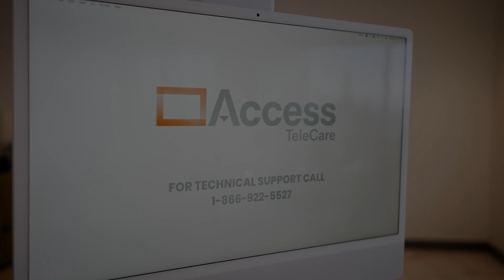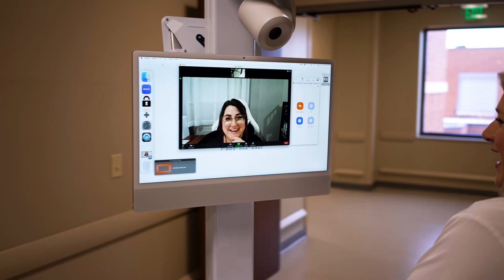A Scalable Model for Advanced Maternal Care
In this conversation, Dr. Porter, chief of maternal-fetal medicine at Access TeleCare, shares how the teleMFM program is transforming high-risk pregnancy care by eliminating barriers to accessing specialty care. From prenatal planning to postpartum management, Dr. Porter details how Access TeleCare’s virtual care model meets patients where they are, enabling earlier diagnosis, reduced travel burden, and better continuity of care. Learn how outpatient, inpatient, and ultrasound services are delivered seamlessly to support OB teams across the country.